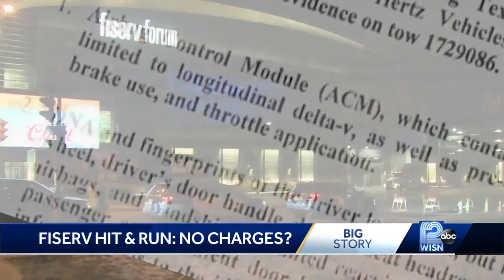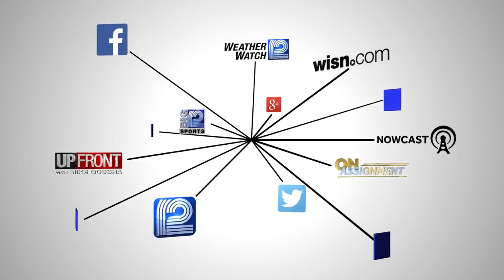DA: No charges filed in hit-and-run crash near Fiserv Forum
No charges are being filed after a hit-and-run crash near Fiserv Forum that injured a Hartford family.